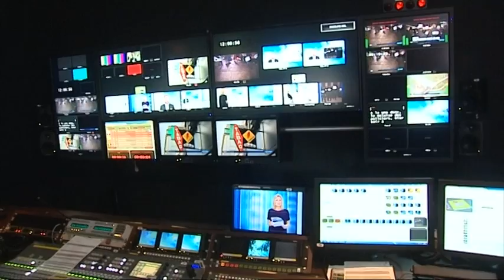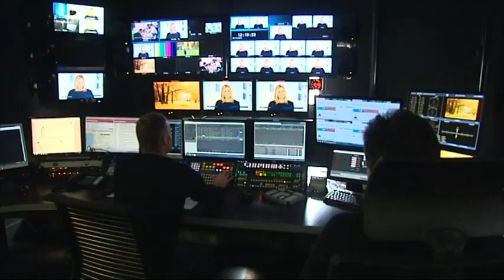Préparatifs du 12/13 - Les coulisses de France 3 Aquitaine